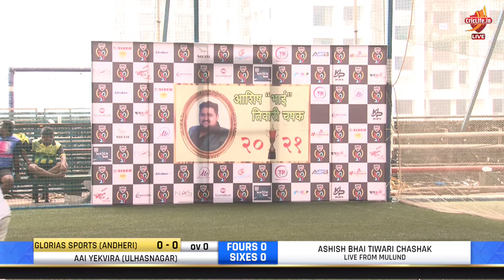AAI EKVIRA VS GLORIOUS SPORTS | ASHISH BHAI TIWARI CHASHAK 2021 | MULUND